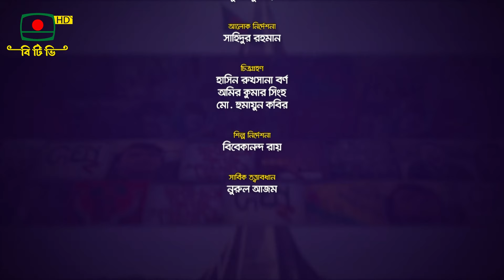আগামীর বাংলাদেশ - পর্ব ৩ | AGAMIR BANGLADESH - EPISODE 3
আগামীর বাংলাদেশ - পর্ব ৩

আলোচক: অধ্যাপক নাভিন মুরশিদ ও অধ্যাপক সাঈদ ফেরদৌস
উপস্থাপনা:সরদার ফরিদ আহমদ
প্রযোজনা: ইয়াসির আরাফাত, মো.মাহেদুর রহমান
তারিখ : ১০ সেপ্টেম্বর,২০২৪